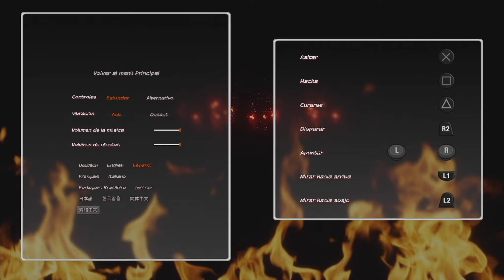Gameplay en Playstation 5 de Firegirl: Hack 'n Splash Rescue DX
Gameplay de este indie desarrollado por Dejima Games y distribuido por Thunderful Publishing.
El juego es un arcade de  acción lateral con personajes en 2D en entornos 3D en los que tendremos que avanzar entre el fuego, escombros y monstruos de fuego rescatando a civiles y animales en mapas generador proceduralmente en u tiempo limitado para ganar dinero y mejorar nuestro personaje.

Juego simple y resultón, con una estética que entra por los ojos y que jugablemente puede resultar algo repetitivo (mecánicas muy simples) pero que resulta divertido de jugar un ratito sin hacer largas sesiones de juego.

Decir que es una versión "mejorada" (de ahí lo de "DX") respecto a la primera que apareció (en PC). Ligeros cambios jugables y estéticos.

Disponible en PC, Nintendo Switch, Playstation 4, Playstation 5, Xbox One e Xbox Series S/X.